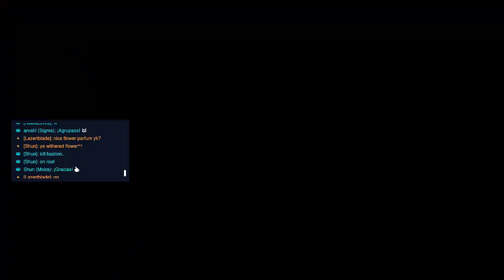💥 PRIMERA COMPETITIVA DE LA TEMPORADA 9 I OVERWATCH 2 I DUO SUPPORT